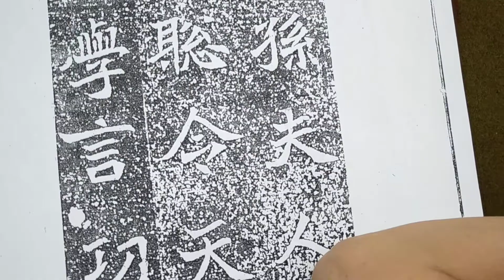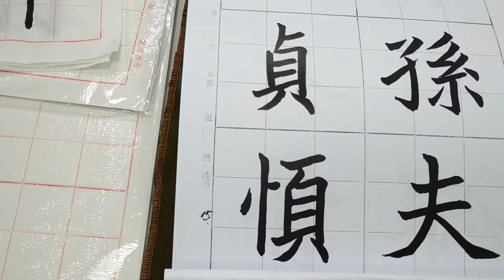揮灑自在、樸拙靈動的魏碑！魏碑元願平妻王氏墓誌（20220613）2、「人貞順...」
看似輕鬆自在！其飽滿清整、內斂而靈動，誰堪與齊？